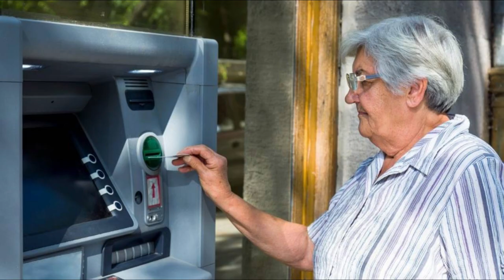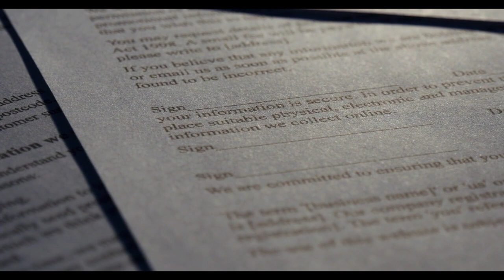81 ilde tüm emeklilere ücretsiz. SSK BAĞ-KUR ve bütün emeklileri sevindirecek gelişme: Emekliler ar